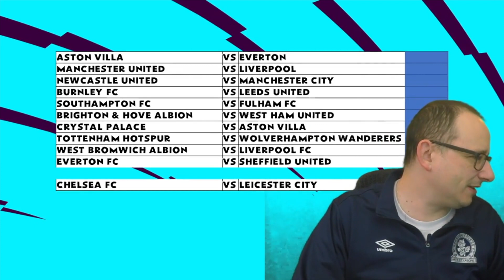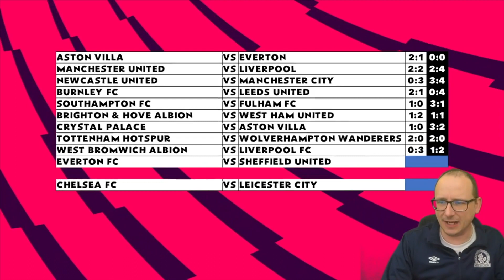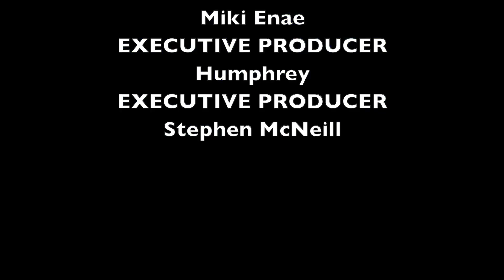2020-2021 PREMIER LEAGUE ⚽ MATCHDAY 37 PREDICTIONS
56% |||. 28.4K/50K

Stevie Wotsa

. 28% 7/25

The brand new 2020/21 Premier League season is about to begin, and I have returned to try and predict the outcomes of each and every match this season has to offer.

Can you out predict the prediction king?

In this video we will take a look at the following matches:

Manchester United vs Fulham FC
Southampton FC vs Leeds United
Brighton & Hove Albion vs Manchester City
Chelsea FC vs Leicester City
Everton FC vs Wolverhampton Wanderers
Newcastle United vs Sheffield United
Tottenham Hotspur vs Aston Villa
Crystal Palace vs Arsenal FC
Burnley FC vs Liverpool FC
West Bromwich Albion vs West Ham United